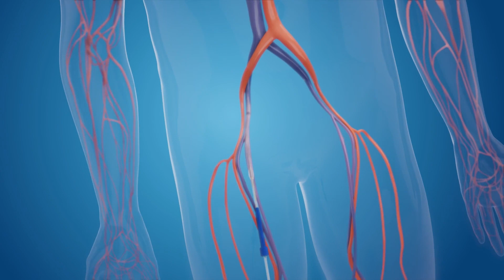Advancements in surgery for babies with CHDs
Surgical techniques and procedures have come a long way for babies born with congenital heart defects - America's most common birth defect - and it's all thanks to research. Learn more about these advancements by watching this video, featuring surgeons Dr. Evan Zahn and Dr. Matthew Gillespie.